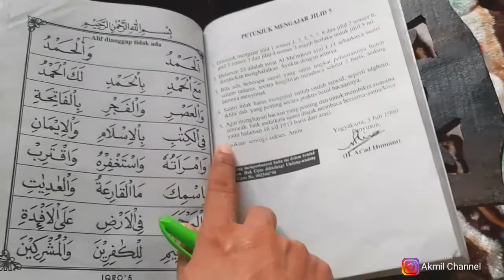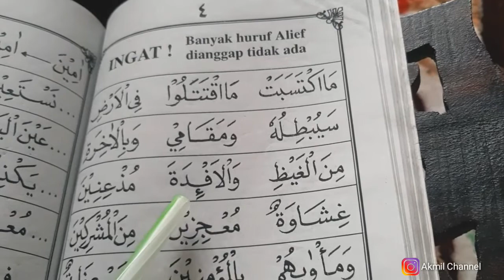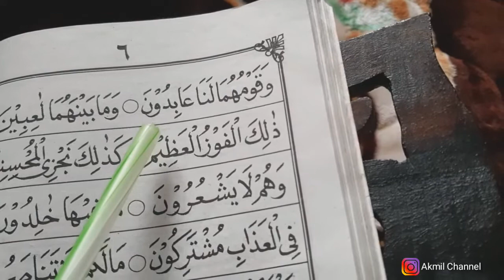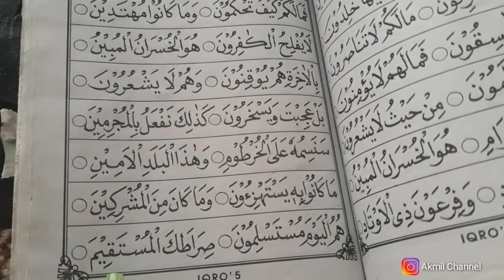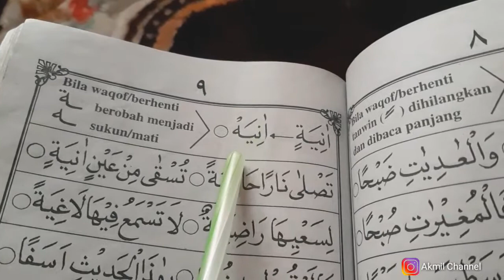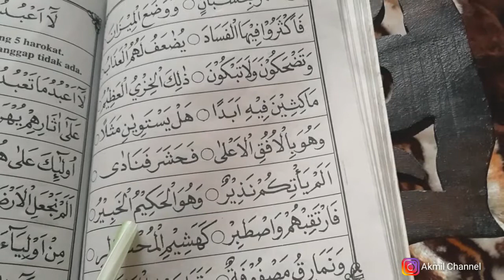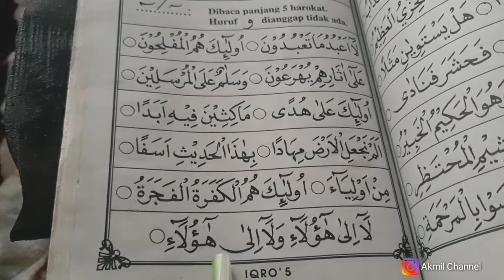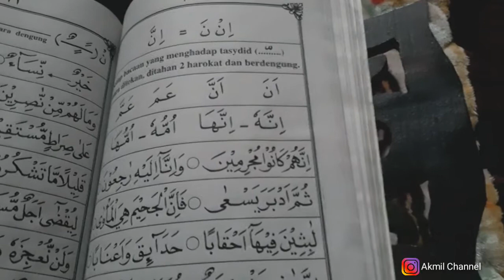12. Cara Cepat Belajar Membaca Al Qur'an - IQRO' 5 (Hal 1-12)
PLAYLIST LENGKAP BELAJAR MEMBACA AL QURAN👇🕌

Salam,
Akmil Channel